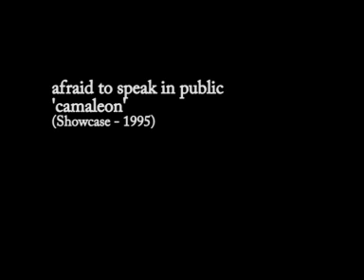afraid to speak in public - camaleon - 05